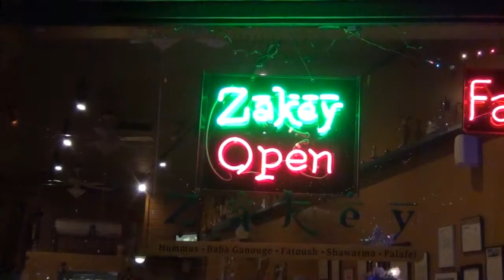Traverse City Goes International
Walking passed Zakey's Restaurant on Front Street in Downtown Traverse City, we were entertained by the marvelous dancing of Kimmy O, as we stood outside on the sidewalk. Filmed by Wayne Erreca (12-30-11)